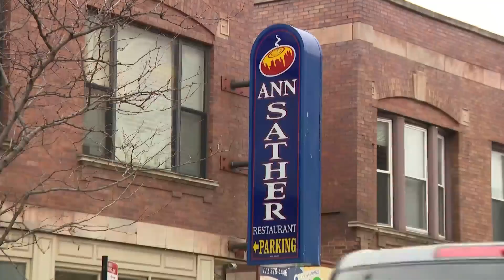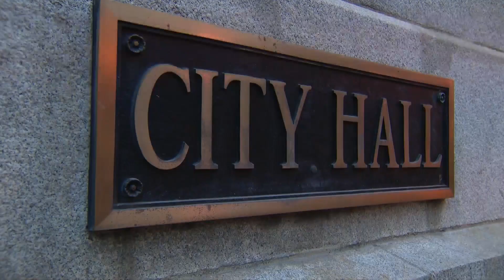Alerman Tom Tunney to retire at the end of the year from 44th Ward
WGN's Dana Rebik looks into Tom Tunney's decision to call it a career in politics in the 44th Ward.